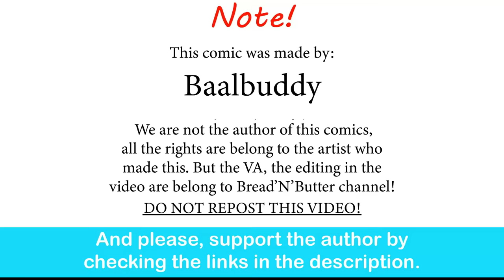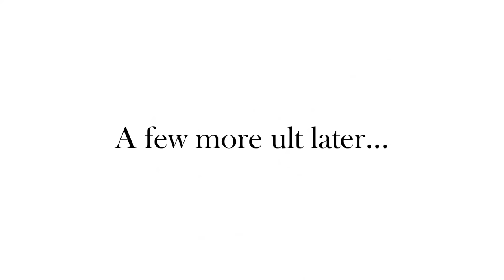Cheerful Eldritch Goddess's First Follower | Baalbuddy comic dub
He got a good life, but at what cost.

Darkest Dungeon Battle theme.

No Copyright Relaxing Fantasy Music // Forest Walk | Alexander Nakarada

Special thank to the voice actor:

The Eldritch Goddess, the Wife and the Kid - Audrey Willowbrook